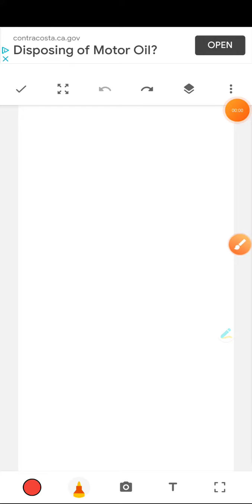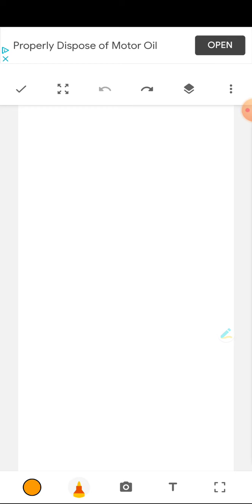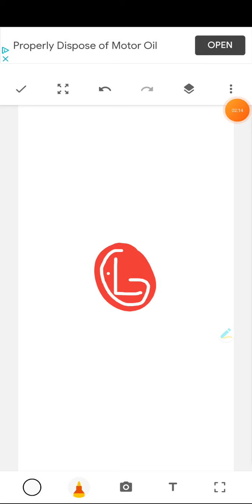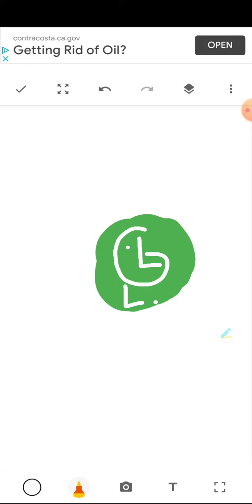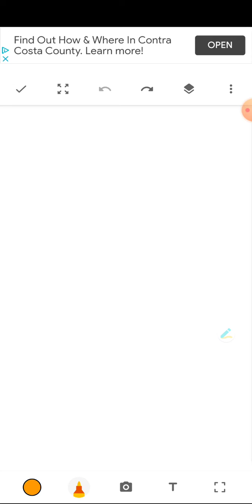LG Logo 1995 preview 2 effects V6